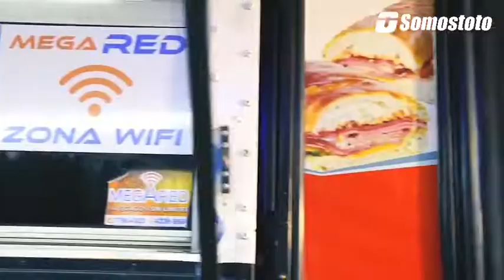Procesión de traslado de Jesús de las Tres caidas Totonicapán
Traslado hacia la casa del autor 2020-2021, Julian Batz.